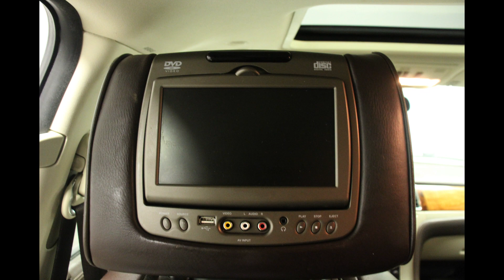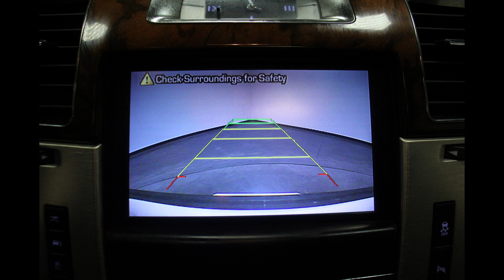2014 Cadillac Escalade- 1GYS4DEF5ER171812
Come check out this gorgeous 2014 Cadillac Escalade at Heller Motors in Pontiac, IL!